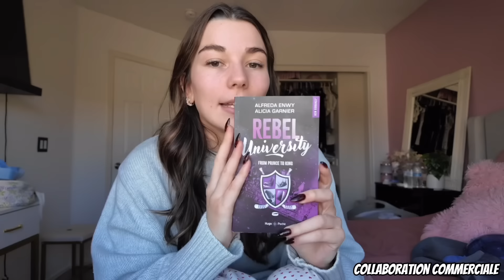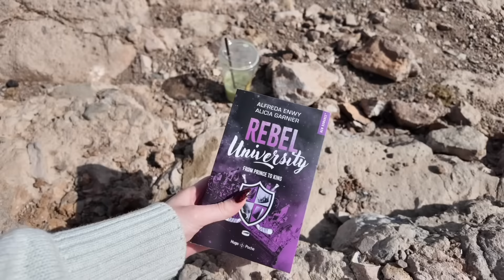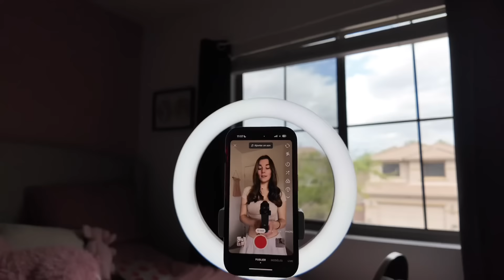MORNING ROUTINE "PRODUCTIVE"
Collaboration Commerciale
Le lien du livre Rebel University de Alfreda Enwy et Alicia Garnier par Hugo Publishing

N'hésitez pas à poser vos questions en commentaires :)
Bisous ♡